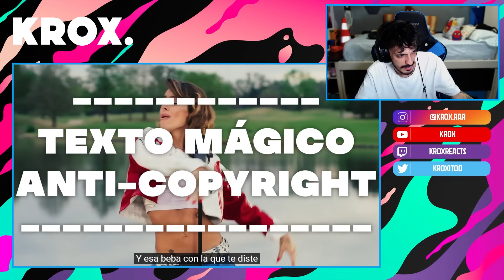MI REACCIÓN a TINI, BM, Big One - Lágrimas | CROSSOVER #4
MI CANCIÓN

MI PC:

Caja: Cooler Master MasterBox Q300P
Refrigeración: NZXT Kraken X52 240mm
Procesador: Intel Core i7-9700k
RAM: Corsair Vengeance LPX DDR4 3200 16GB
PLACA: Asus Prime B365M-A
FUENTE: Corsair RM850X V2 850W 80 Plus Gold Modular
GPU: MSI GeForce RTX 2060 Ventus OC 6GB